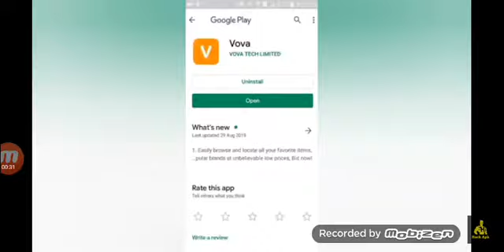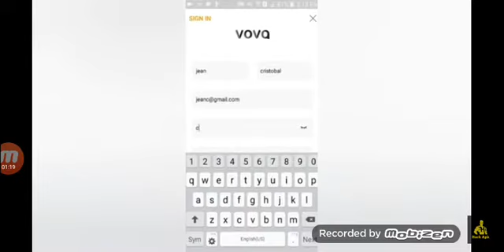Uk 2019 unlimited vova hack